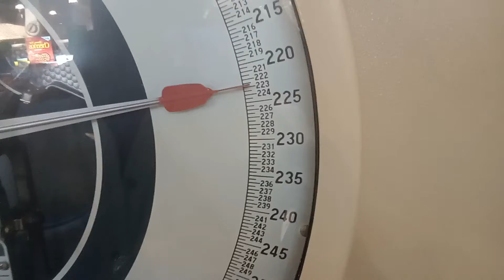i step on the scale ⚖️